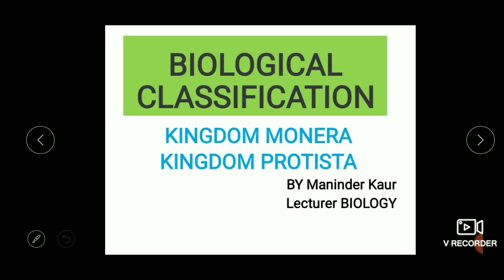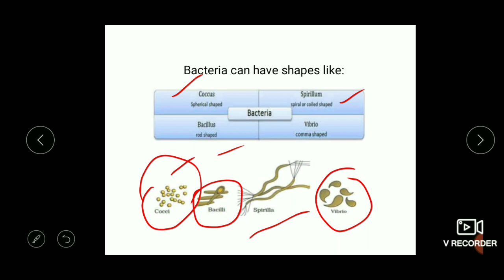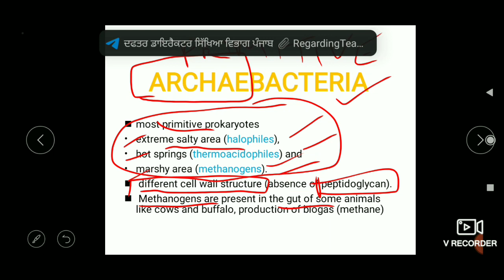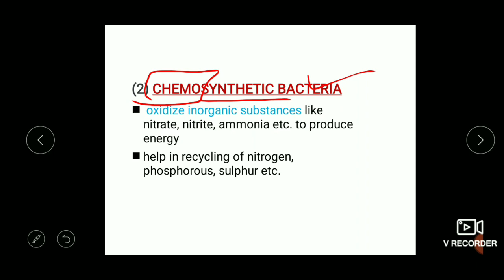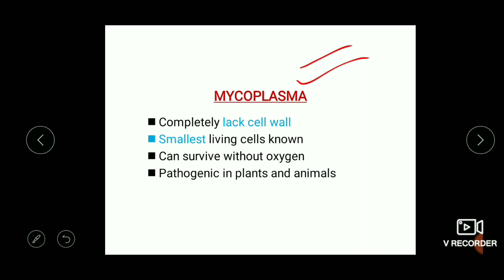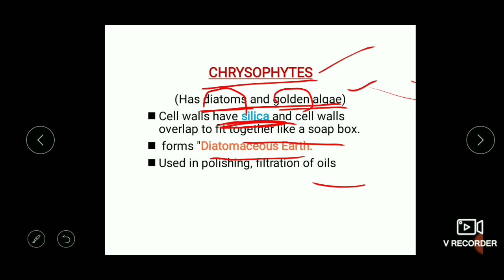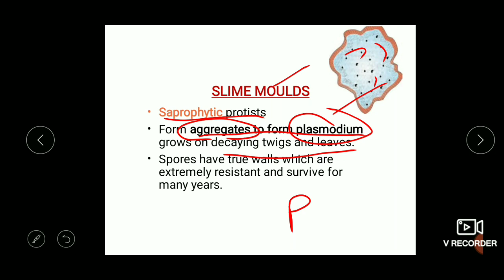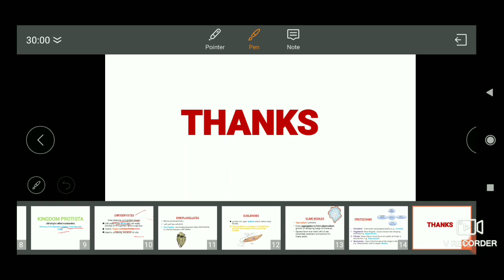C11 Ch02 KINGDOM MONERA & KINGDOM PROTISTA... In Punjabi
By MANINDER KAUR, Lecturer BIOLOGY